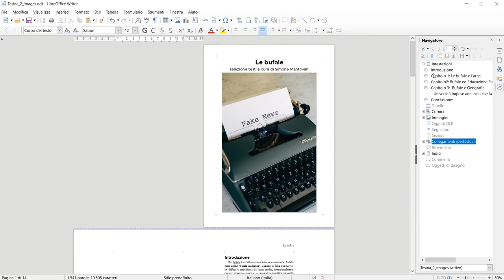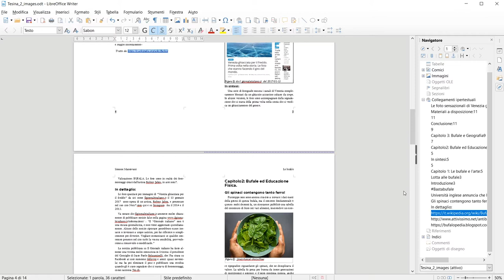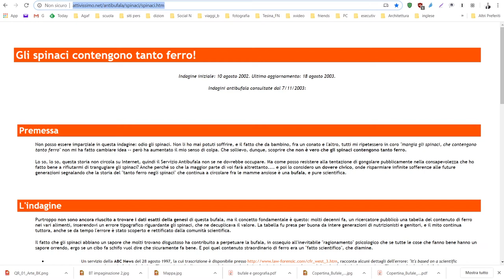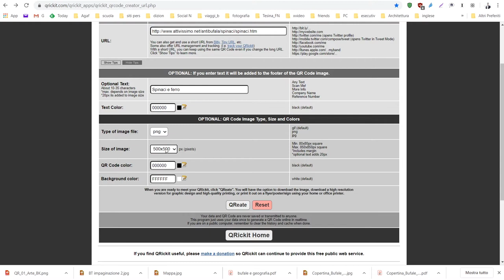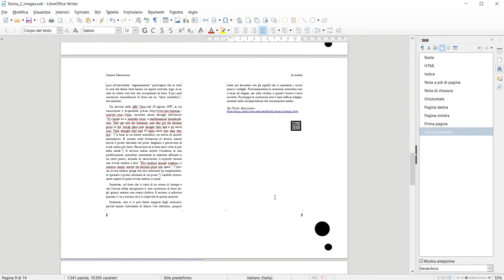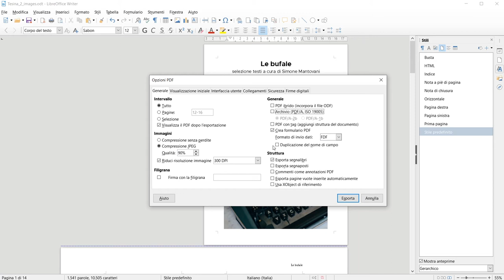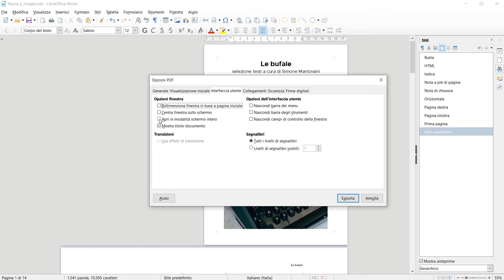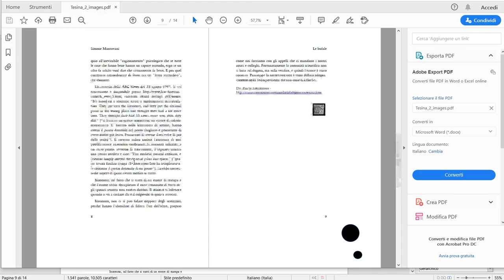Tesina: impaginazione - Bootcamp Day 2D: Esportazione PDF e Funzioni Avanzate di LibreOffice Writer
Nel video si imparerà ad esportare in formato PDF , creare codici QR e ad utilizzare delle caratteristiche utili di Writer.

Contenuti del video:
0:00  Intro
0:20   Utilizzare il Navigatore
2:22  Disegnare in Writer
2:59  Creare e inserire codici QR
7:18  Esportare in Pdf
11:15  Visualizzare il file PDF